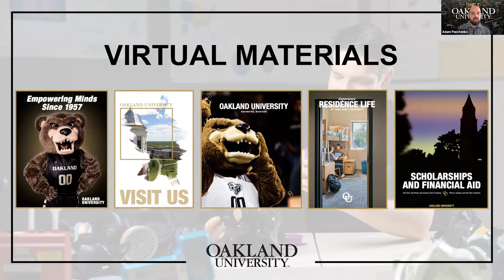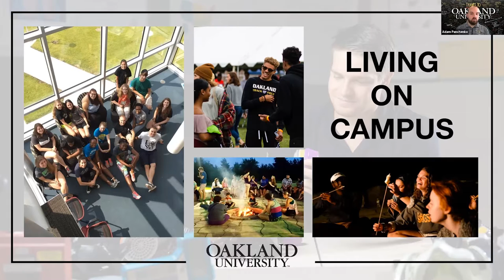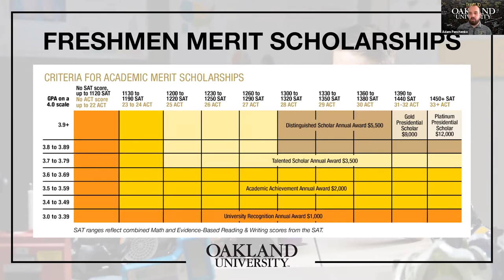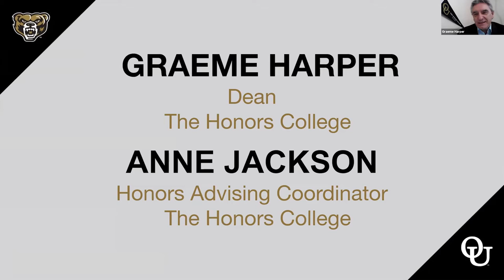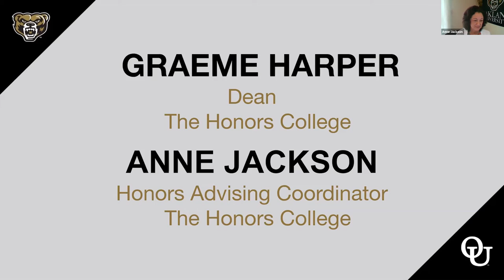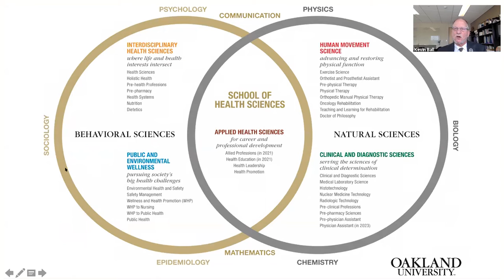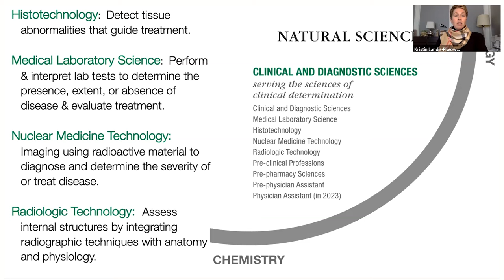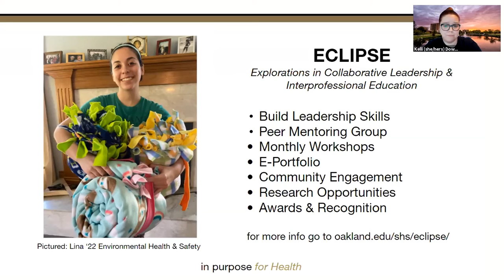Virtual Health Sciences & Nursing Day Presentation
Join us for Virtual Health Sciences and Nursing Day where you will hear from the Dean of the School of Health Sciences.